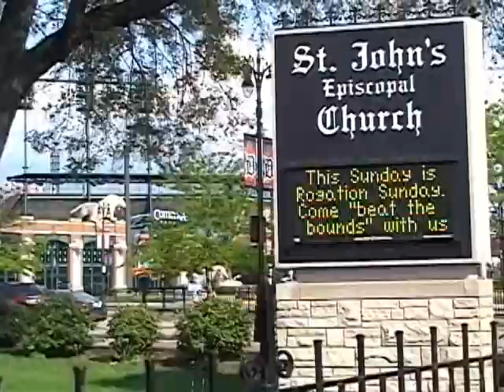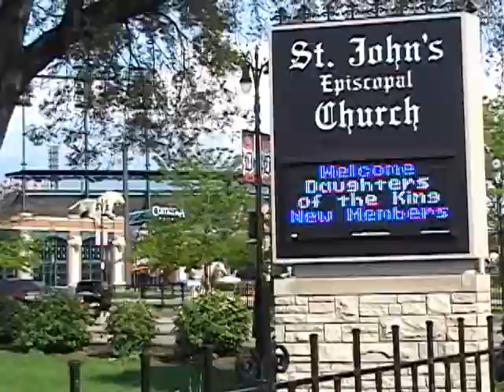Sign board @ St. John's Detroit - May 5th, 2010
Some messages stay the same, but we update the sign for upcoming and community events.  In the case of this day, we not only have the regular invitation to join us for Church, but also information about the upcoming Sunday being Rogation Sunday, Mother's Day, and the institution of the new members of the parish chapter of the Order of the Daughters of the King.  On the day after this video was shot there was a memorial service for Tiger legendary broadcaster Ernie Harwell at Comerica Park (behind the sign).